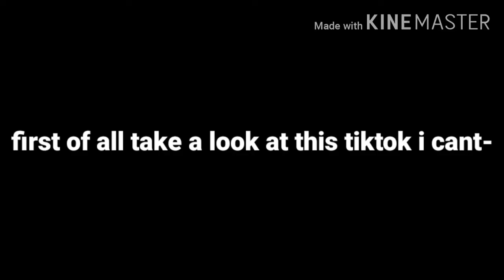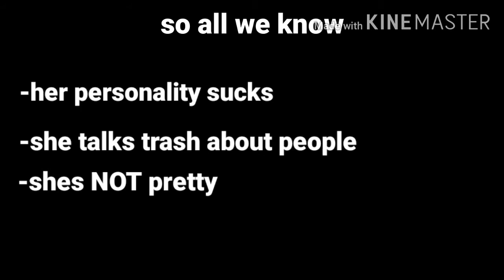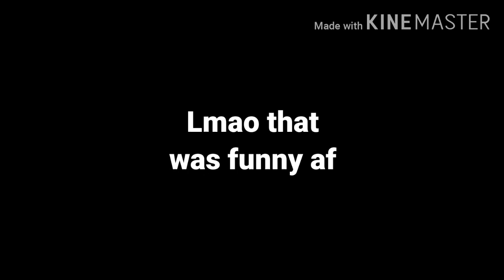All about Miranda Cooper